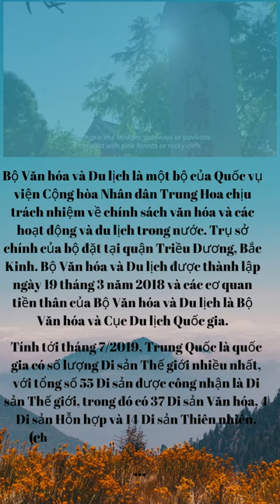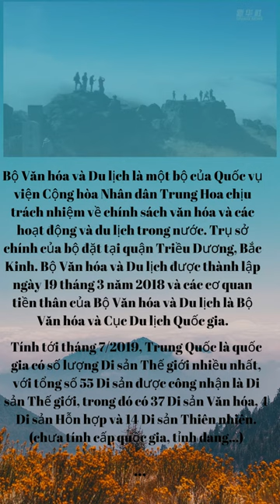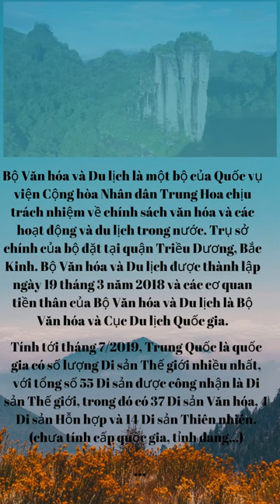DU LỊCH TRUNG QUỐC